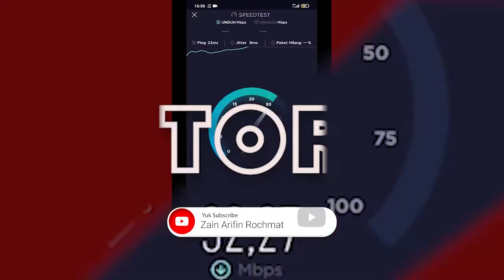Lene Marlin - Disguise Covered Zenkustik